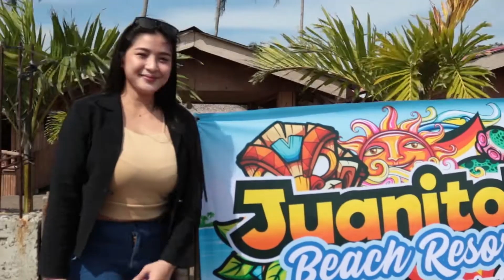Juanitos Beach Resort Interview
Juanito's beach resort interview with Ms. Jason Galit
Hosted by: DJ Reenah Tolentino

Special thanks to Mr. Joseph S Franco and Madel Tolentino
Video by: Teardrop